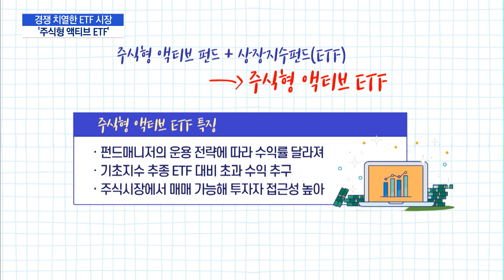치열한 ETF 시장…'주식형 액티브 ETF' 주목 / 머니투데이방송 (뉴스)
02/05 이슈&뷰11

급성장한 ETF 시장에서 살아남기 위해 운용업계간 치열한 경쟁이 펼쳐지고 있습니다. 최근에는 총보수를 대폭 인하하는 등 경쟁이 '치킨 게임'으로 번져가고 있는데요. 이런 상황에서 일부 운용사는 '주식형 액티브 ETF'로 눈을 돌리고 있습니다. 가격 경쟁에서 벗어나 특색있는 상품을 통해 투자자들을 사로잡는다는 계획입니다. 조형근 기자입니다.